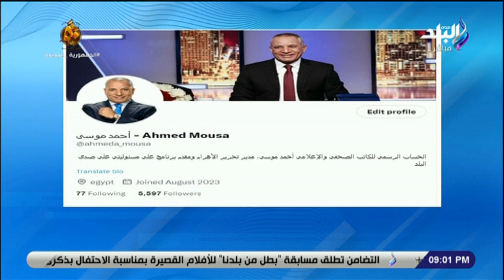أحمد موسى: انا راجل واضح و موقفي بعلنه على الهواء واللي بقوله مع ولادي هو اللي بقوله على الشاشة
جزء من حلقة اليوم 25 سبتمبر 2023 من برنامج على مسئوليتي مع الإعلامي أحمد موسى وفيها أحمد موسى: فتح باب الترشح لانتخابات رئاسة الجمهورية 5 أكتوبر حتى 14 أكتوبر ، وفيها مشهد مهيب..توافد المواطنين على مقرات الشهر العقاري لعمل توكيلات لترشيح الرئيس السيسي للرئاسة ، وفيها الشعب يطالب الرئيس السيسي بخوض انتخابات الرئاسة 2024 ، وفيها ثاني أكبر بنك في العالم .. أحمد موسى: إقامة اجتماعات البنك الآسيوي فى شرم الشيخ رسالة ثقة فى مصر، وفيها مذيع أمريكي يتهم حكومة بايدن بمنعه من إجراء مقابلة مع بوتين، وفيها أحمد موسى يستعرض حساباته على السوشيال ميديا .. أي صفحات تانية غير دي مش بتاعتي ، وفيها  من المسئول عن التعاقد مع مدرب الزمالك ؟ .. تعليق قوي من أحمد موسى على تعادل الزمالك أمام المقاولون، و الدعوة مفتوحة للجميع .. دعوة من أحمد موسى للمجتمع المدني والإعلام الدولي والعربي على الهواء ،وأيضا زرعوا فيها الارهاب.. أحمد موسى: سيناء مطمع ومش عايزينها مستقرة.